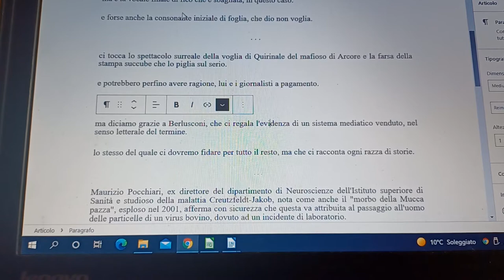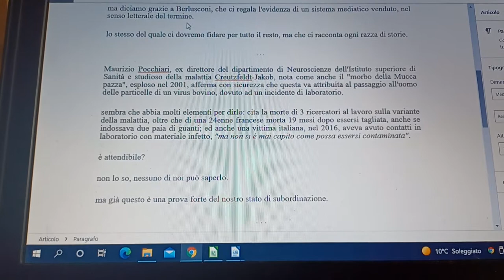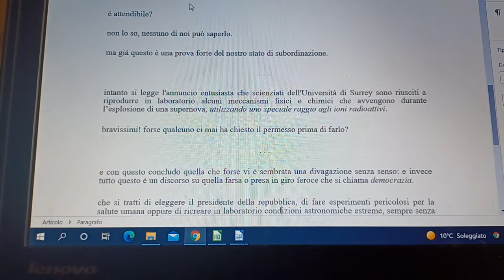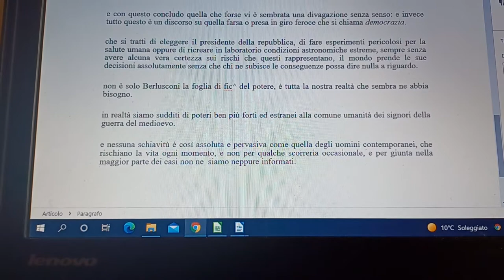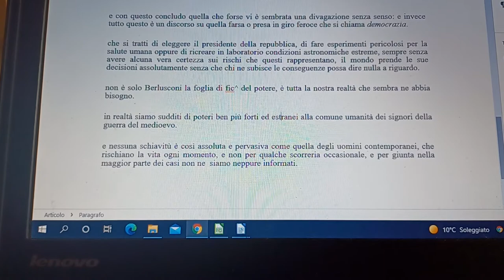Berlusconi presidente, il morbo della mucca pazza, la super-nova in laboratorio e le foglie di fico